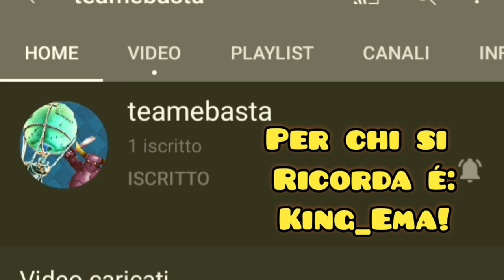SE VOLETE SEGUITE UN MIO AMICO!! - TeameBasta